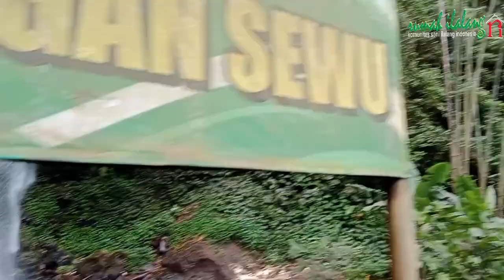Wonderfull Land - Grojogan Sewu Waterfall Tretes Pujon Malang East Java (1)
Anak-anak Sanggar Rumah Ilalang
Setelah Pentas Nglurug Dulur #18 Jalan-jalan ke
Grojogan Sewu Tretes Pujon Malang, 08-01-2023

Backsound:
1. Knockin On Heaven's Door - Bob Dylan Cover by Maora & Father
2. Benci untuk Mencinta - Naif Cover by Maora & Father